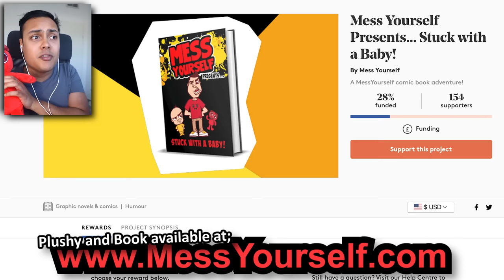WHAT IS THIS ENDING ?! (Granny 2 ALL Endings)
Granny Chapter Two is back and this time we steal Grandpa's helicopter!

THANKS !!!